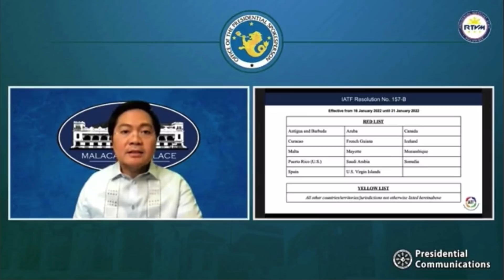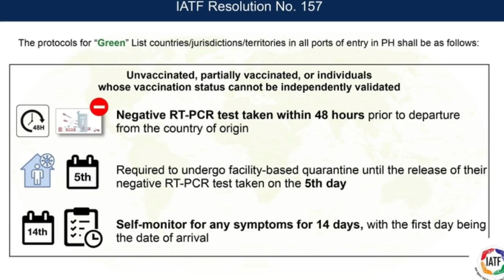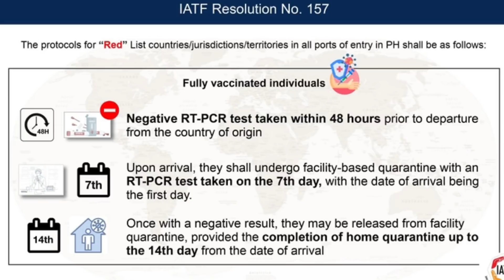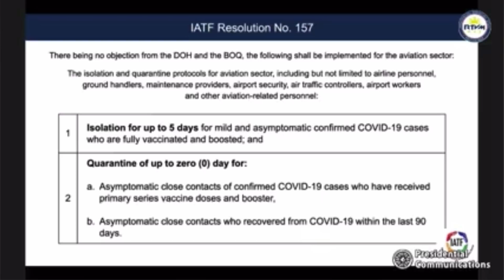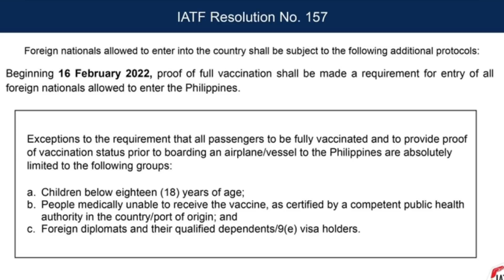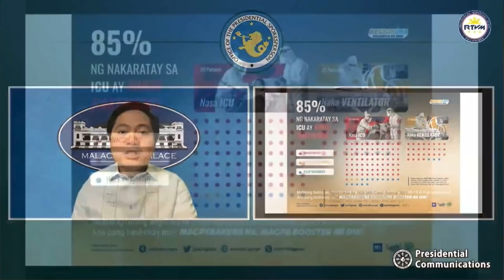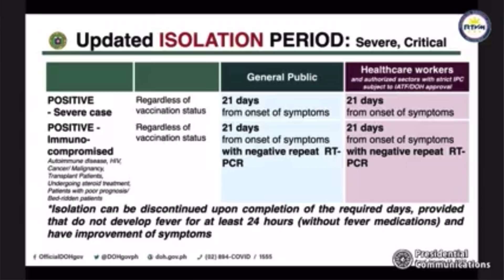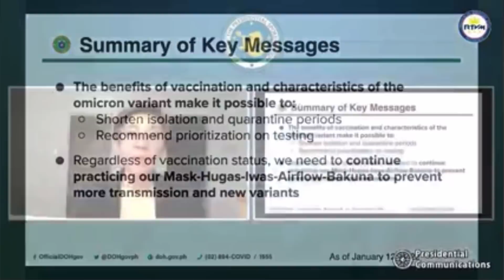IATF LIVE UPDATE ON TRAVEL CHANGES & DOH UPDATED QUARANTINE & ISOLATION PROTOCOLS IN THE PHILIPPINES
Latest Update on Philippine Travel: Quarantine Protocols, Requirements and Process.

All passengers must register to ONE HEALTH PASS 3 days before arrival

Are you a Filipino tourist leaving the country? You need a reliable insurance! Check this out
Arriving in Davao? Red Cross Arriving in Subic?